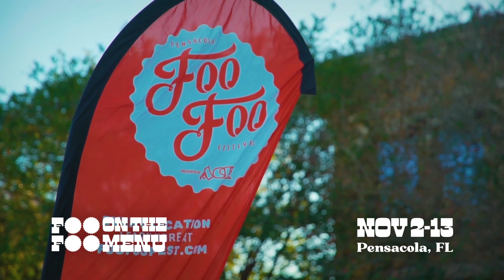Foo Foo on the Menu 2023 - Parlor Doughnuts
The “Foo Foo on the Menu” program, celebrating the culinary arts in Pensacola as part of this year’s anniversary events. In its inaugural year, the Committee has tapped seven local restaurants, bars, breweries, coffee shops, and more to create inspired menu items as part of Foo Foo Fest. Each partner has created item(s) that represent the vibe, feeling, culture, and Fall season in Pensacola. Visit each location individually or by participating in our 10th Anniversary Scavenger Hunt!